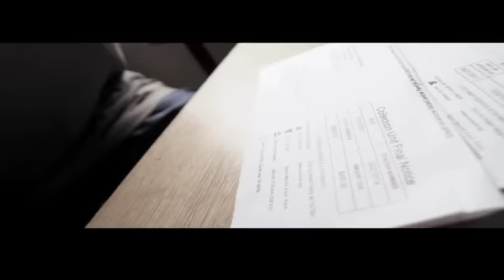Critic - Relax Ya Mind (Humble Beginnings Promo)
@CRTCL1 - Relax Ya Mind (Humble Beginnings Promo)

Video Directed and Edited by @ichacemoney21

HUMBLE BEGINNINGS: THE MIXTAPE DROPS SEPT. 1ST

Follow MILEHIGH @CRITIC_MHMG @SCISSORO_MHMG @Slimmyblaze @SWAAG_OD @ichacemoney21